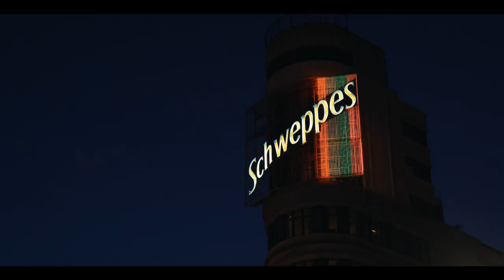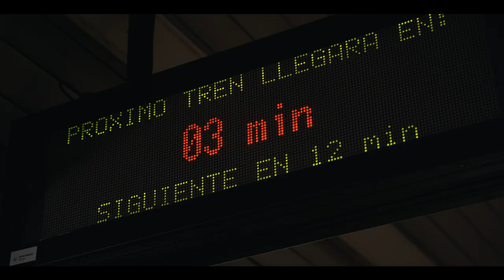Roaring Winds [ BLANK IC ] / read desc [ 1st ]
filmed w SONY A7III + SIGMA 28-70MM

Madrid.